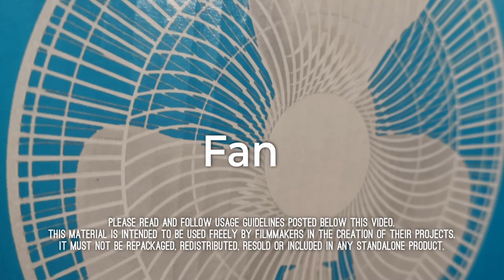Free Ambient Sound: Fan White Noise